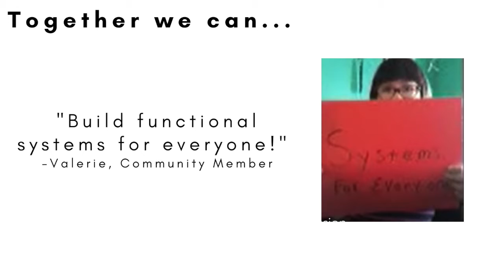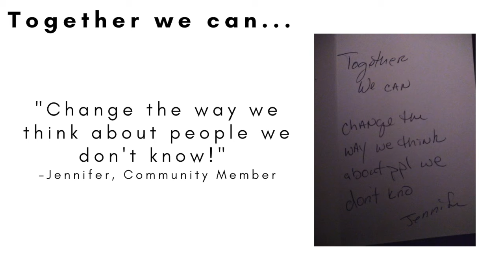Together We Can